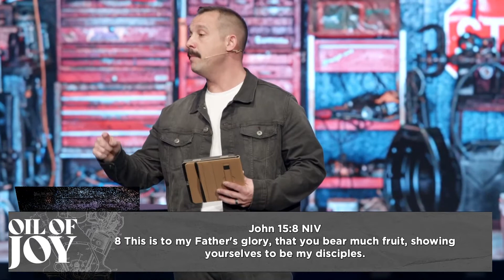Oil of Joy | Gerad Strong | Northplace Church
To support us and help us serve the needs of the local/global community